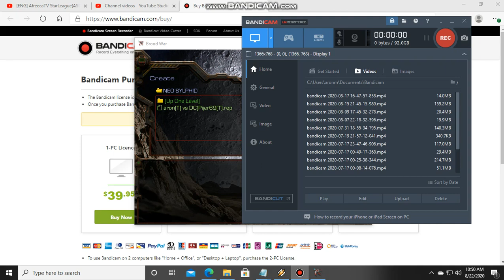aron(T) vs DCPijer69(T)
map: neo sylphid
date:  8/11/20